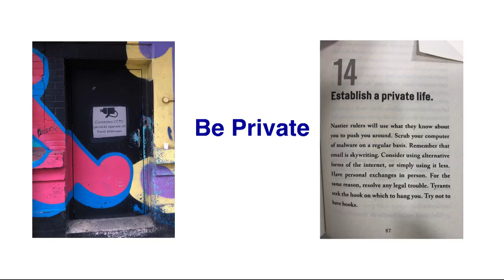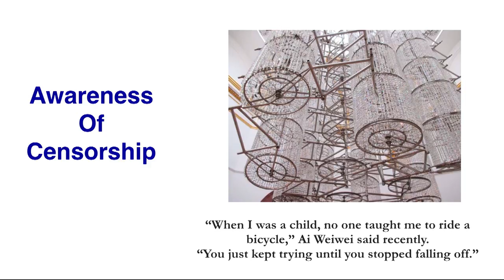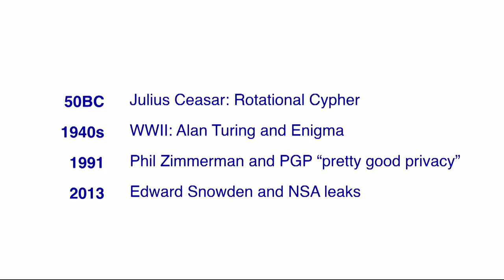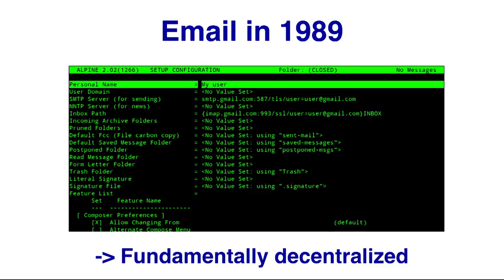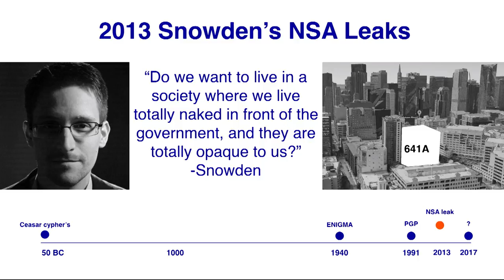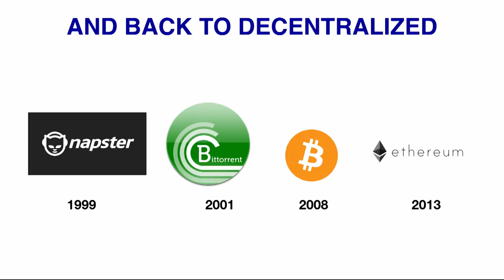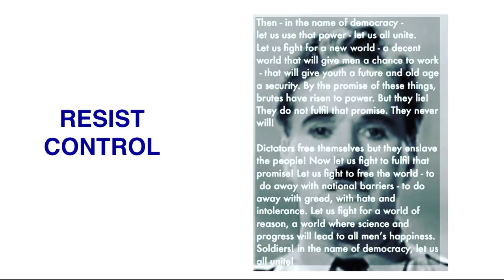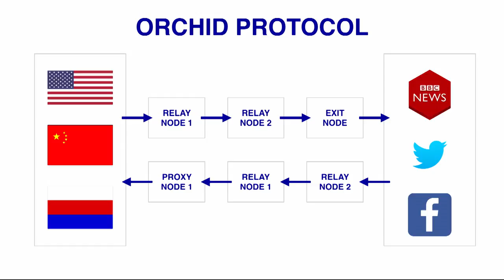Are Users Able to Take Control of Their Data? (Steven Waterhouse, Orchid Labs Inc.)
Three keynotes pondering if users are able to take control of their data were given on Central Stage at Slush 2017. Here's Steven Waterhouse, Co-founder of Orchid Labs Inc.